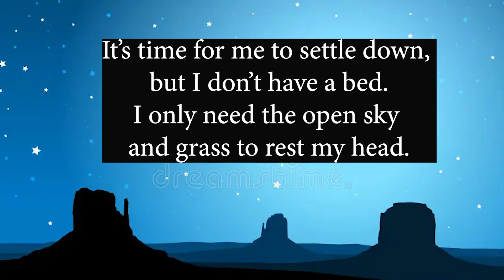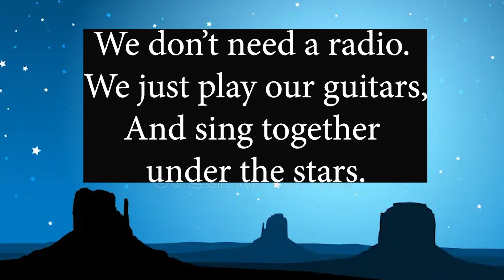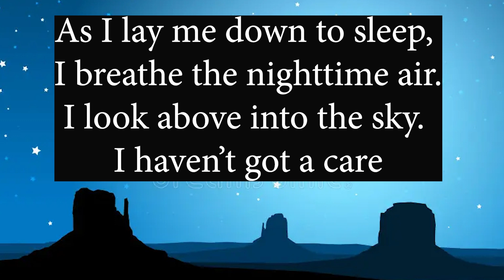14 UNDER THE STARS INSTRUMENTAL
This video is for practice purposes for the spring musical.  All CAST MEMBERS need to know this song. CAST=stay after school students